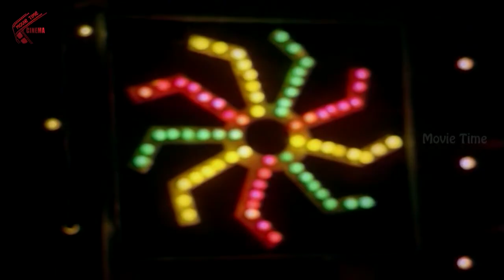Nenu Maa Avida Movie Best Climax Scene || Chandra Mohan, Prabha, Giri Babu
Nenu Ma Aavida Movie (1981). Starring Chandra Mohan, Prabha, Giri Babu, K. Vijaya, Nirmala, Pushpa Kumari, Jayasheela, Varalakshmi, Nazeer, Syam and others. Directed by Relangi Narasimha rao, Produced by U.S.R. Mohana Rao, Music Composed by Satyam.